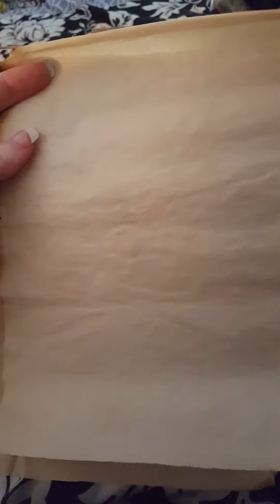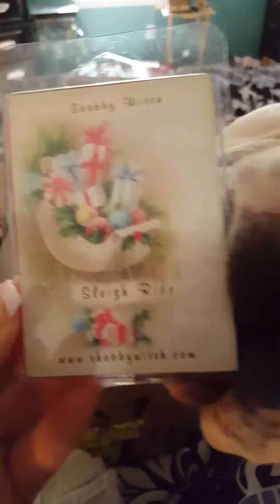Love Mail from Katt aka Deathslilkitten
Thank you Katt you made my day! p.s. The candy was for the little monster man! Lol Love Ya!